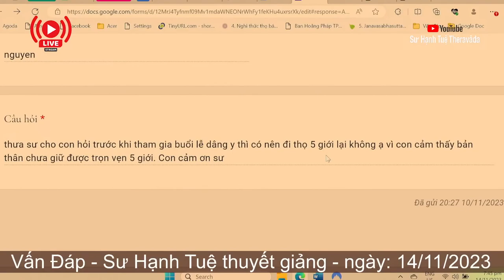2447. Trước khi tham gia lễ dâng y có nên thọ lại giới?